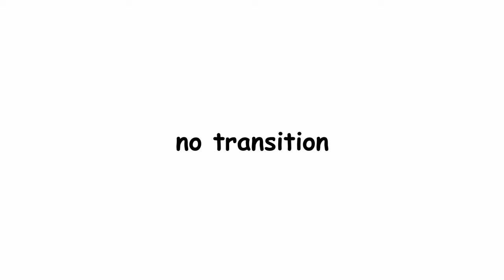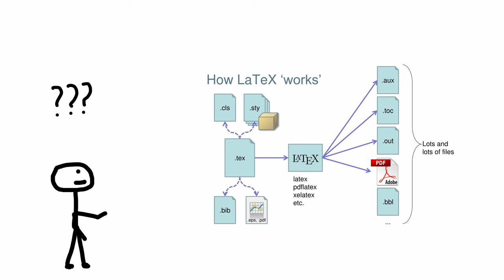How did LaTeX Become so Popular - A Brief History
LaTeX is a tool for displaying maths equations, most research papers are written using it.

This is the story of it TeX, LaTex, and amsmath.

Its popularity grew as it was developed, and has been the standard for more than 30 years.

0:00 Intro - What is LaTeX
0:19 Question - Why do people use it
0:36 The story of TeX
1:49 The beginning of LaTeX
2:09 Modern LaTeX
2:29 Outro